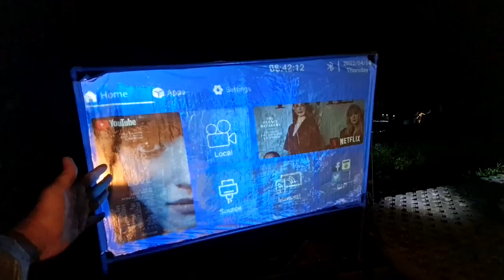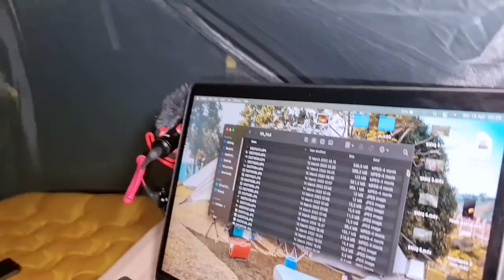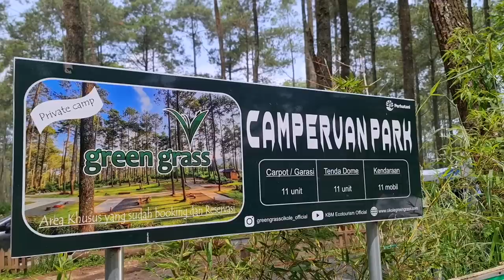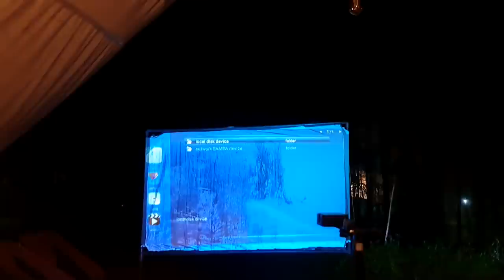2 Malam TIDUR DI MOBIL INI & Diguyur Hujan | Vincent Hulu x mycampervan IDN | Keliling Indonesia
Ini adalah salah satu episode dalam Keliling Indonesia,
setelah mengurus berkas2 di jakarta,
kita diajak untuk menikmati pengalaman baru, yaitu tidur di dalam campervan di Camping Ground daerah Lembang, Bandung.

Disini, kita bareng @VincentHulu @michellelauwrencia4469 @mycampervanidn

berlokasi di :
camping ground Green Grass, Cikole

Follow INSTAGRAM kita untuk story langsung di lokasi yang kami kunjungi :
► Mau mensupport perjalanan kami ?
BCA 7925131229 an. John Stephen

Setiap support yang masuk akan disisihkan untuk sedekah / aksi sosial di setiap daerah yang kami lewati
Penasaran dengan Camping Gear kami ?